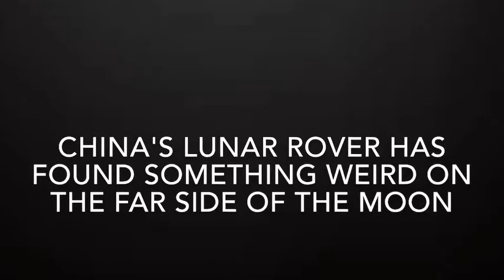China's Lunar Rover Has Found Something Weird on the Far Side of the Moon